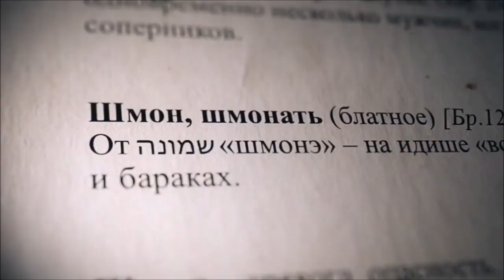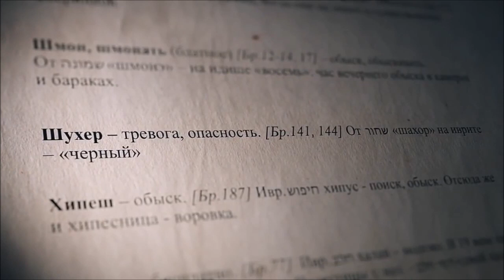Парфёнов: Блатной словарь language of jailbirds (отрывок, fragment) 1953